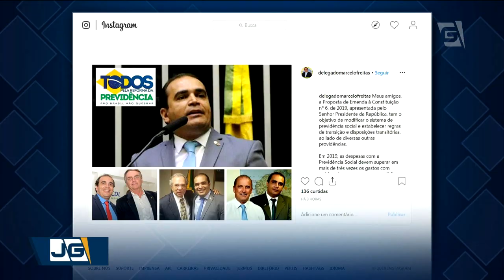Relator da Reforma da Previdência na CCJ defende texto enviado pelo governo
O relator da reforma da Previdência na CCJ da Câmara defendeu o texto enviado pelo governo.